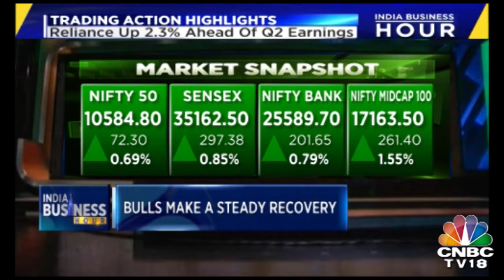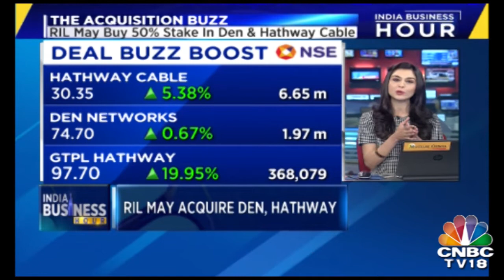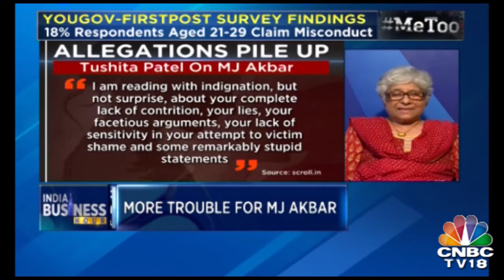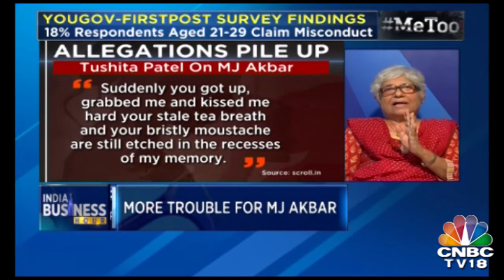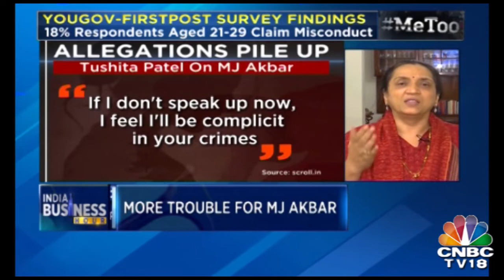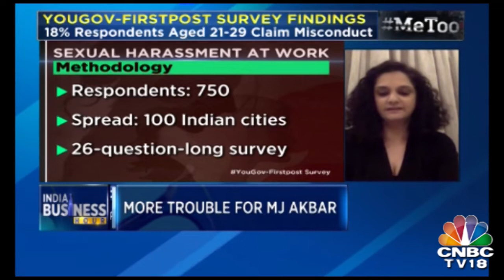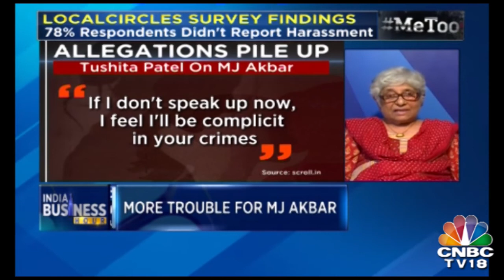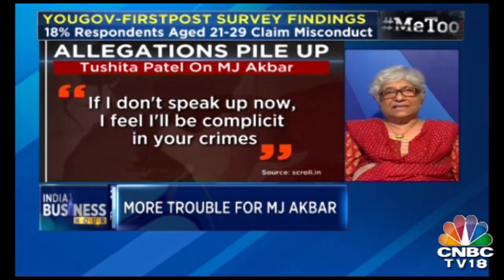Oil Prices Rise After API Reports Surprise Crude Oil Draw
The American Petroleum Institute (API) reported a surprise draw of 2.13 million barrels of United States crude oil inventories for the week ending October 12, compared to analyst expectations that this week would see a build in crude oil inventories of 2.167 million barrels.